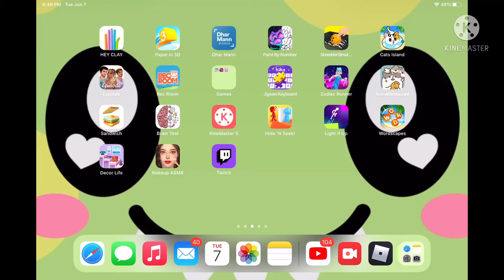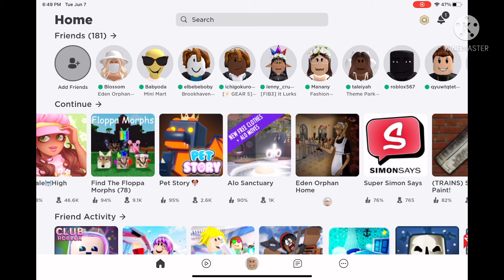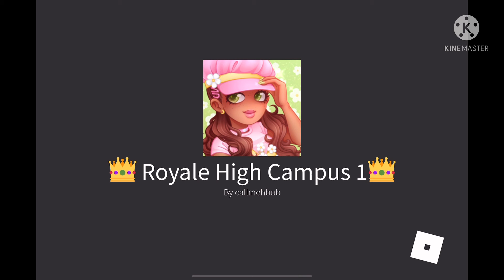Who hacked my account￼